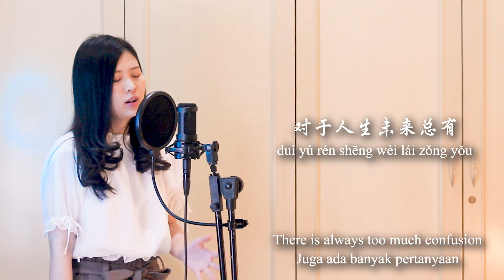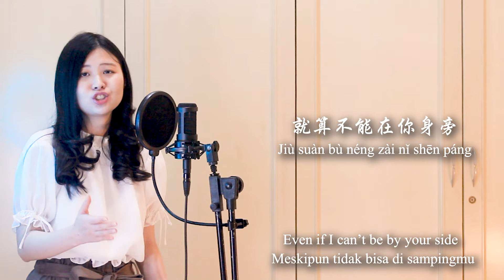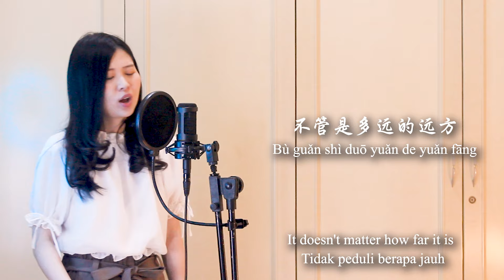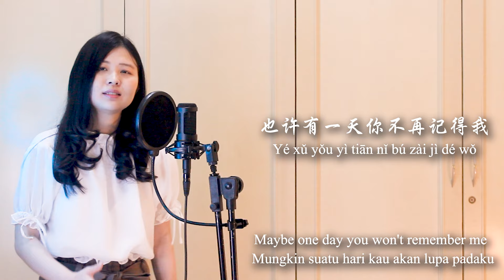太陽 Tai Yang - Evelyn Jiang Cover ( ENG IN SUB)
This is a cover song of Tai Yang with pinyin, indonesian translation, and english translation. Hope you will like it!
这首歌是太阳的翻唱，希望你们会喜欢！
Nǐ zǒng gǎn dào luò mò jǔ sàng
你总感到落寞沮丧
You always feel lonely
Kau selalu merasa sendirian

Nǐ zǒng gǎn dào shī wàng
你总感到失望
You are always disappointed
Kau selalu merasa kecewa

Duì yú rén shēng wèi lái zǒng yǒu tài duō mí wǎng
对于人生未来总有太多迷惘
There is always too much confusion about people’s life
Juga ada banyak pertanyaan di dalam kehidupan ini

Nǐ zǒng wěi zhuāng zì jǐ bú tòng
你总伪装自己不痛
You always pretend that you don't feel pain
Kau selalu berpura – pura tidak tersakiti

Nǐ zǒng xiào zhe chěng qiáng
你总笑着逞强
You're always trying to smile
Kau selalu berusaha untuk tertawa

Duì yú ài qíng hài pà chù pèng
对于爱情害怕触碰
afraid of love’s touch
Tapi terlalu takut untuk mencintai

Fàng qì zhēng zhá
放弃挣扎
Put away to earn
Menyerah sebelum berjuang

Nǐ kàn zhe wǒ yǎn jing
你看着我眼睛
You look me in the eye
Kau menatap mataku

Nǐ jì zhe wǒ shēng yīn
你记着我声音
You remember my voice
Kau ingat suaraku

Wú wèi fēng yǔ
无畏风雨
No fear of wind and rain
Jangan takut akan angin dan hujan

Bié wàng jì hái yǒu wǒ zhàn zài zhè lǐ
别忘记还有我站在这里
Don't forget I'm still standing here
Jangan lupa kalau aku selalu disini

Wǒ zhǐ xiǎng zuò nǐ de tài yáng
我只想做你的太阳
I just want to be your sun
Aku hanya ingin menjadi mataharimu

Nǐ de tài yáng
你的太阳
your sun
Mataharimu

Zài nǐ de xīn lǐ ya
在你的心里呀
In your heart
Di hatimu

Zài nǐ de xīn dǐ ya
在你的心底呀
At the bottom of your heart
Di dalam hatimu

Bù guǎn shì duō yuǎn de yuǎn fāng
不管是多远的远方
It doesn't matter how far it is
Tidak peduli berapa jauh

Bú yào hài pà wǒ zài shēn páng
不要害怕我在身旁
Don't be afraid, I’m here
Jangan takut, akua da disini

Xiǎng zuò nǐ de tài yáng
想做你的太阳
Want to be your sun
Ingin menjadi mataharimu

你的太阳
Your sun
Mataharimu

在你的心里呀
In your heart
Di hatimu

在你的心底呀
Di dalam hatimu

Jiù suàn bù néng zài nǐ shēn páng
就算不能在你身旁
Even if I can’t be by your side
Meskipun tidak bisa di sampingmu

Yě yào fèn lì wéi nǐ ér   fā guāng
也要奋力为你而 发光
Strive to shine for you
Aku akan berjuang bersinar untukmu

Yé xǔ yǒu yì tiān nǐ bú zài jì dé wǒ
也许有一天你不再记得我
Maybe one day you won't remember me
Mungkin suatu hari kau akan lupa padaku

Guān yú wǒ men zhī jiān suó yǒu de suó yǒu
关于我们之间所有的所有
About everything between us
Tentang segala yang kita pernah lalui bersama

Méi guān xi   zhǐ yào nǐ xìng fú jiù gòu
没关系 只要你幸福就够
It doesn't matter as long as you're happy
Tak apa asalkan kau bahagia